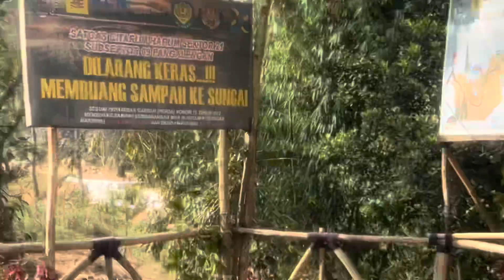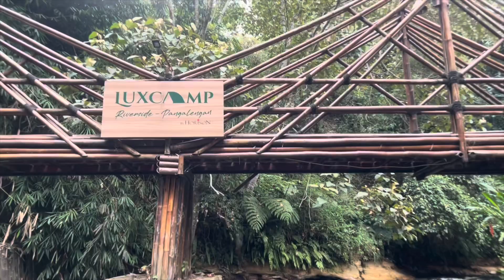30 mnt Rafting | Arung Jeram | Pengalengan Bdg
30 mnt Rafting | Arung Jeram | Pengalengan Bdg